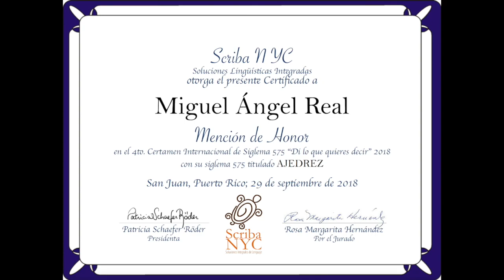AJEDREZ, Miguel Ángel Real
4to. Certamen Internacional de Siglema 575 "Di lo que quieres decir" 2018 – Mención de Honor: AJEDREZ, de Miguel Ángel Real; Francia